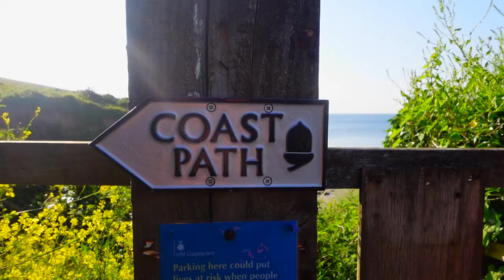SWCP Trailer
Preview of a series of short films following The Glum Hiker on his epic journey along the South West Coast Path